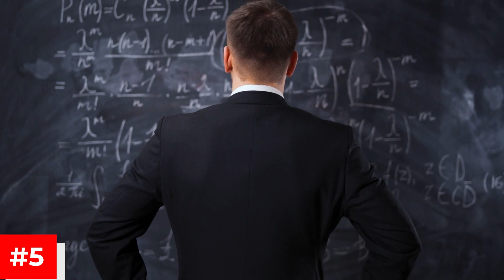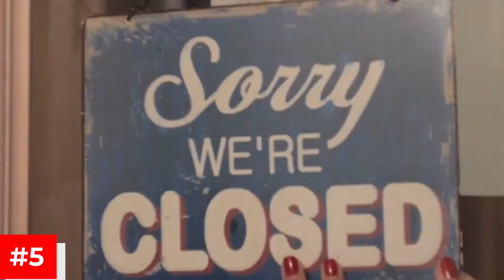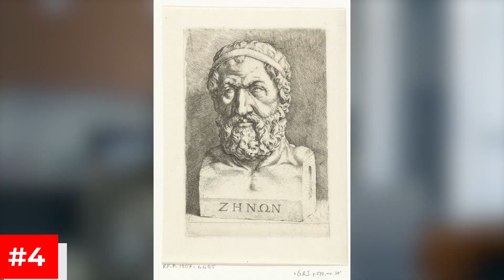10 Rules To Control Your Emotions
Welcome to a transformative journey towards emotional mastery!
In this enlightening video, we delve into the essential "10 Rules to Control Your Emotions," unlocking the secrets to emotional intelligence and resilience.
Join us as we explore practical strategies, insightful anecdotes, and expert advice to empower you in navigating the intricate landscape of your emotions.
Discover the keys to maintaining composure, fostering positive connections, and achieving a harmonious balance between heart and mind.
Embark on a path of self-discovery and emotional empowerment, as we guide you through the invaluable principles that will redefine the way you perceive and manage your emotions.
Don't miss out on this insightful exploration—watch now and embark on a journey towards emotional well-being!